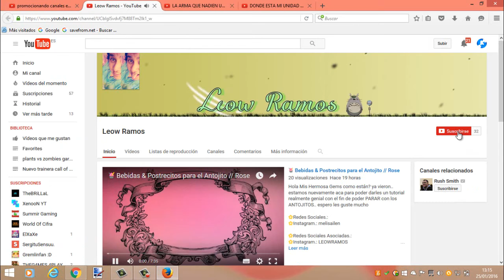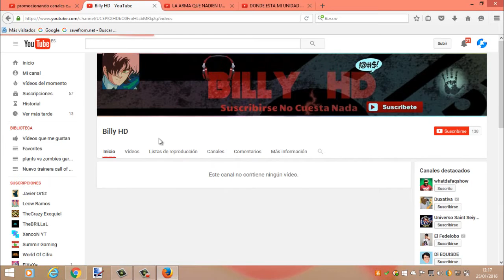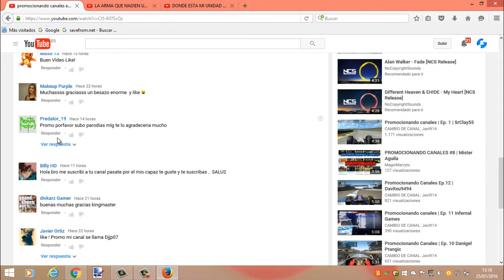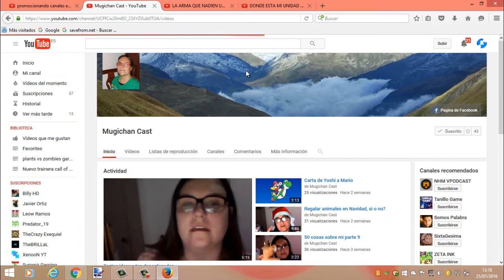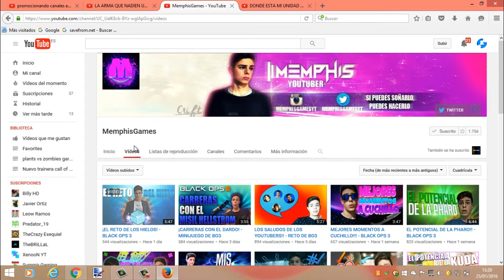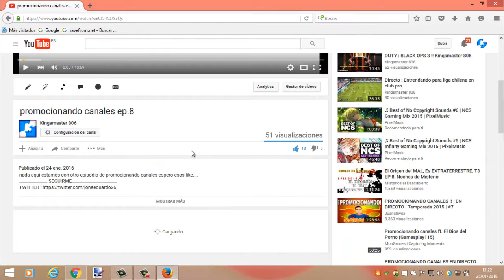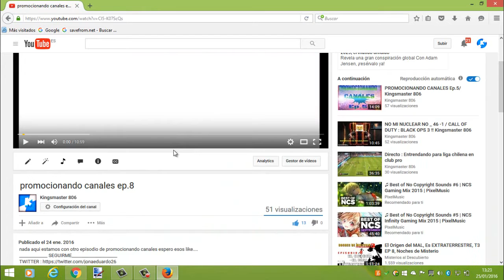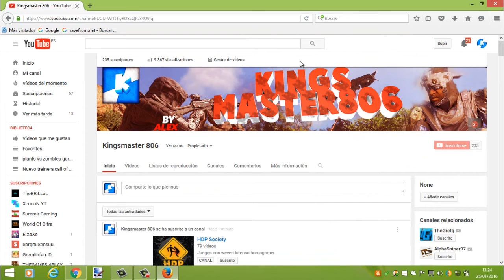PROMOCIONADO CANALES Ep.9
HOLA AQUI LES DEJO CON OTRA PROMOCION DE CANALES ESPERO QUE LES AYUDE MUCHO.. ESPERO LLEGAR A 25 LIKE..
_____________ SEGUIRME_____________________
SKYPE : thechavos666